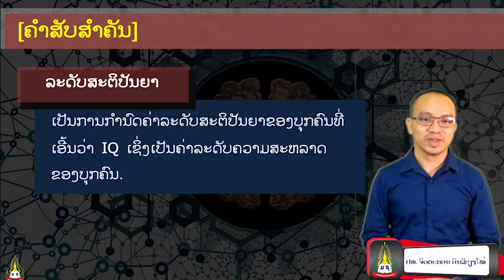General Psychology Week 04 ສະຕິປັນຍາ(ຄຳສັບສຳຄັນ)